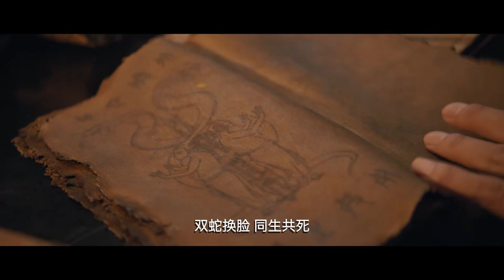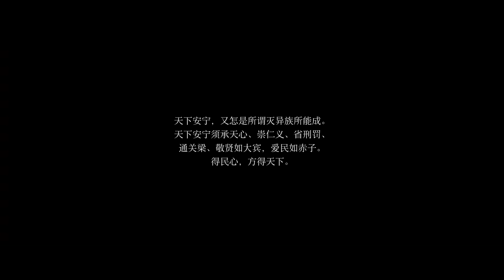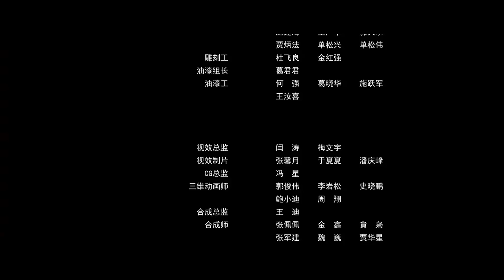Multi SUB【独孤天下之预言】高清1080P | 奇幻片 幻术现世迷雾重重，斩妖除魔解救苍生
剧情简介： 异国使臣叶千瑶带着“得独孤者得天下”的占卜预言前来朝贡，皇帝派遣左昭仪银氏接待，同意她们在到访期间可以随意游览长安，期间结识了大将军独孤信；与此同时，皇帝看到占卜的“独孤天下”预言，深感不安，于是召来仙长玄龙子，解读预言。随之而来的是一桩桩涉左昭仪等朝廷要员的离奇的案件，原来真正的使团早已在半路遇到击杀，而因冤案流落的叶千瑶乘机假扮身份，冒充异国使臣就是为了重回长安为自己父亲的死查明真相，独孤信身为长安密探组织锦麟士统领，接受皇帝密旨调查案件，与叶千瑶组队不断探究真相，随着案件的深入终于揭开了双头幻术的谜底，解除危机，挽救了朝廷与众生。